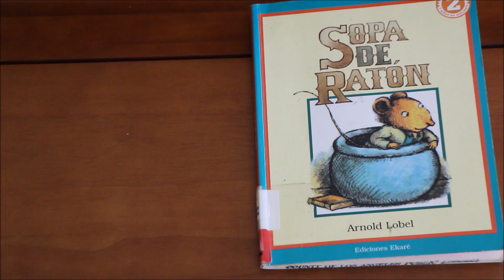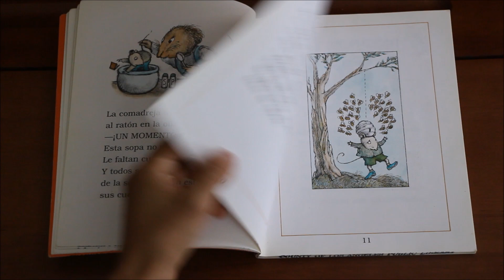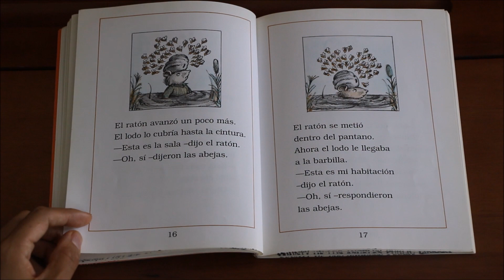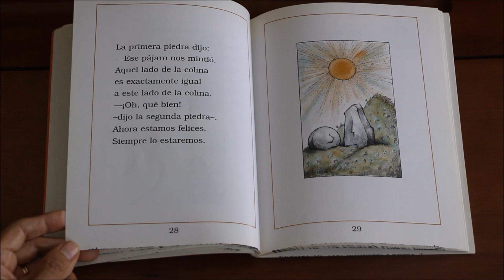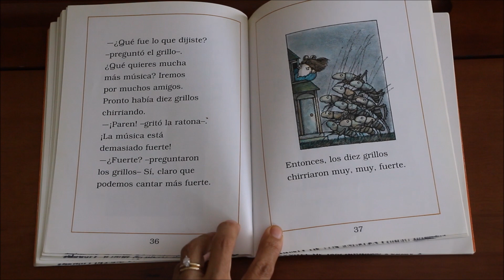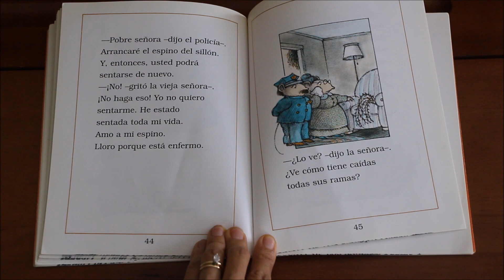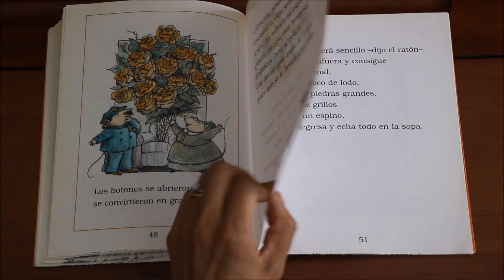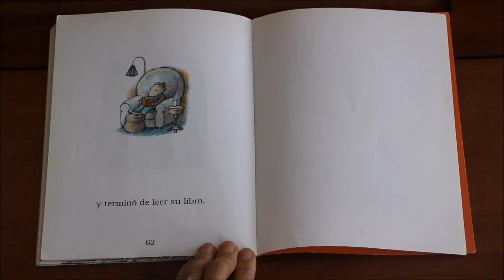Sopa De Ratón por Arnold Lobel